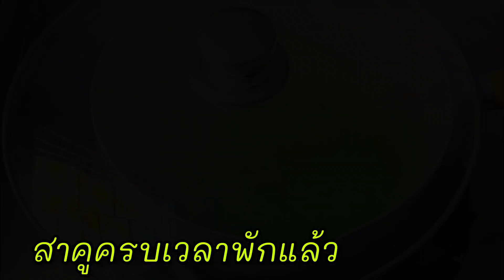เมนูคลายร้อน#สาคูกะทิ ทับทิมกรอบ ทำขายสร้างอาชีพได้เลย@paaplernchannel